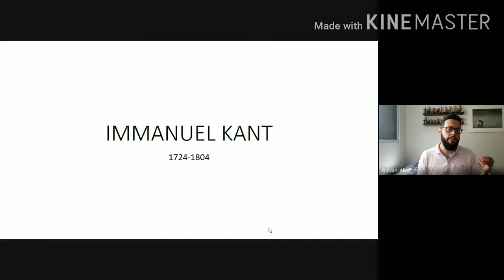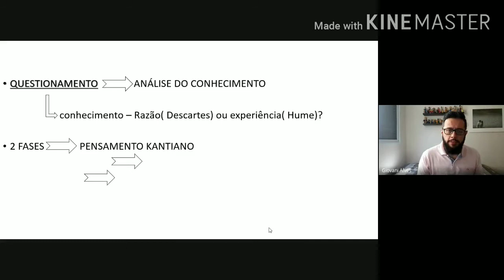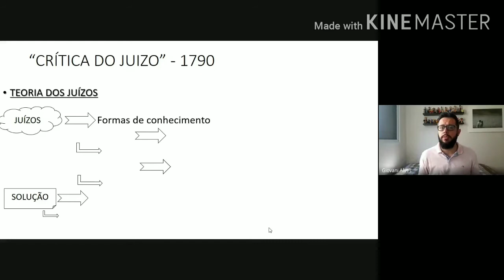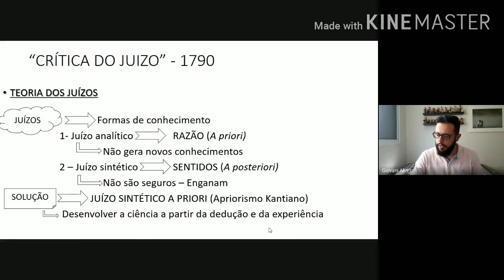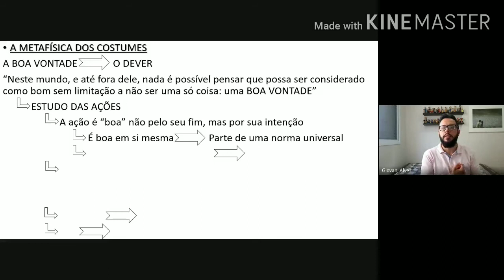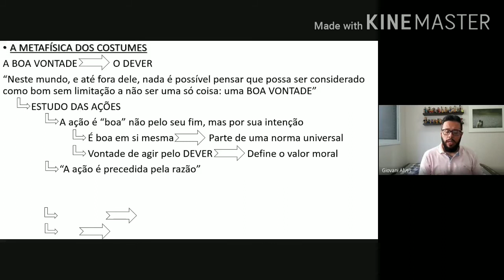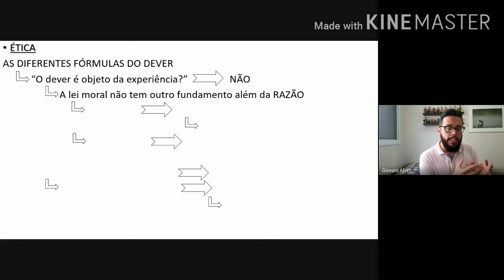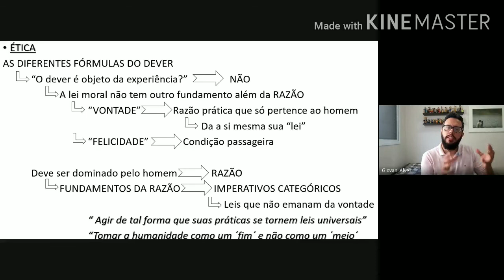FILOSOFIA - AULA 18 IMMANUEL KANT PARTE 1